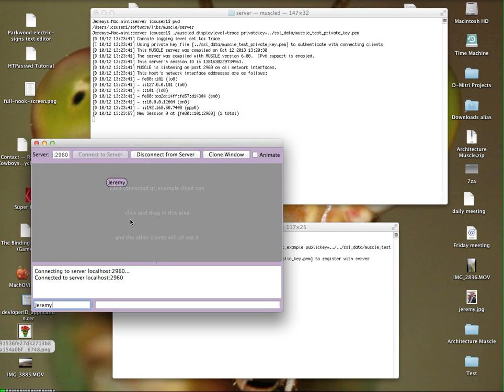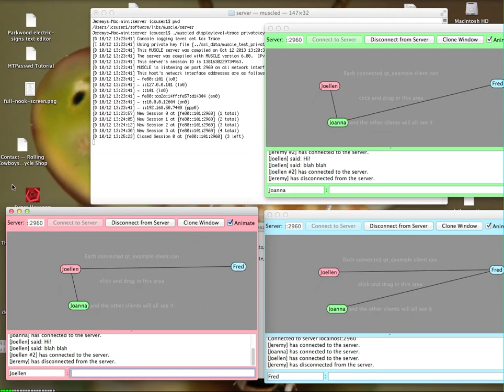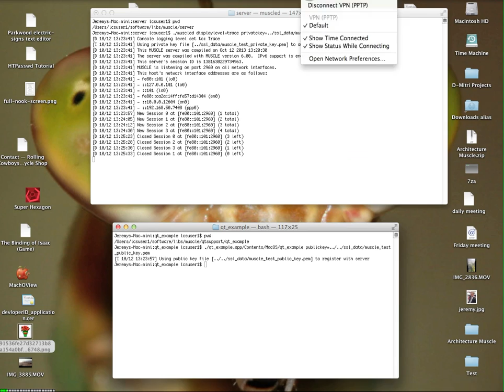muscle ssl demo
Demonstration of several instances of a Qt client app using a muscled server to synchronize their state to each other over SSL-secured TCP sockets.